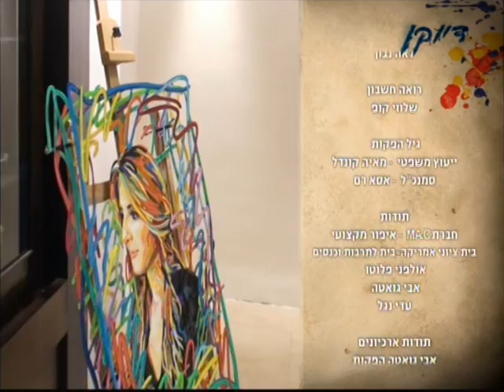02.Yacov Gabay draws Sarit Hadad /02.דיוקן- יעקב גבאי מצייר את שרית חדד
תכנית הטלויזיה דיוקן ששודרה בערוץ הראשון.האמן יעקב גבאי מצייר את הזמרת שרית חדד.חלק שני
Portrait T.V program,was Broadcast on Channel One
the artist Yacov Gabay draws the Israel singer Sarit Hadad.part two